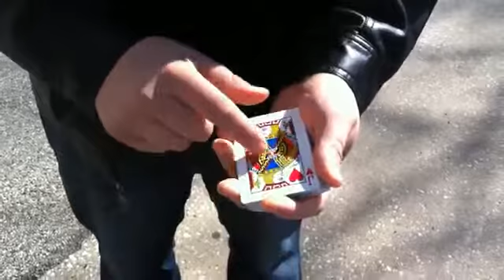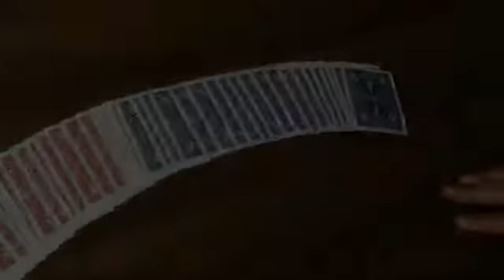Weapons (Deck and Online Video Instructions) by Eric Ross